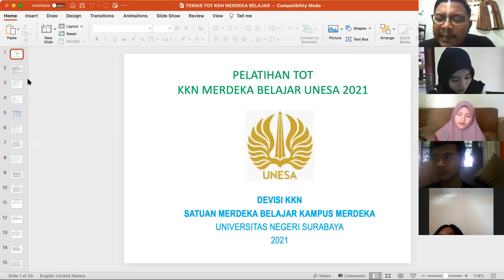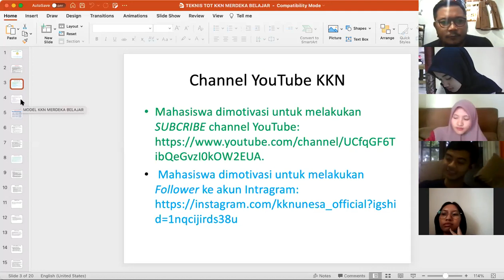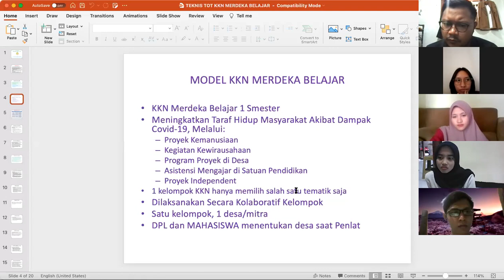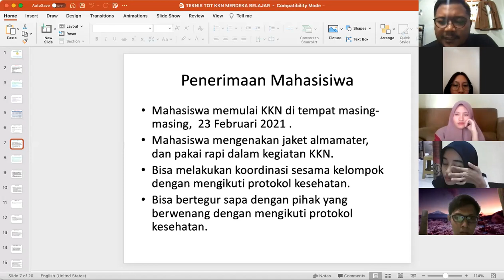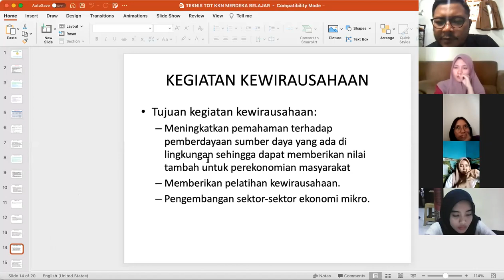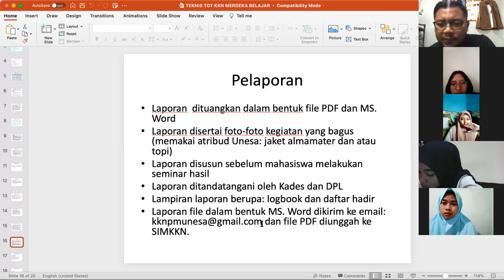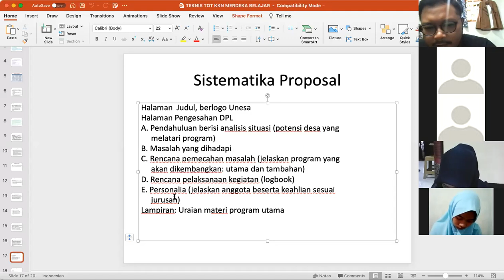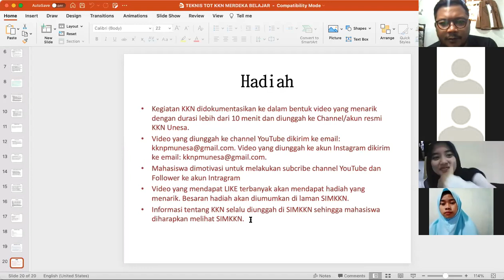KELOMPOK KAB. SIDOARJO 56 - Pendidikan dan Pelatihan (PENLAT) 1 KKN UNESA 2021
VIDEO PENDIDIKAN DAN PELATIHAN (PENLAT) 1 KKN UNESA 2021 - KELOMPOK KAB. SIDOARJO 56

Dosen Pembimbing Lapangan : Muhammad Farid Ilhamuddin, S.Pd., M.Pd.